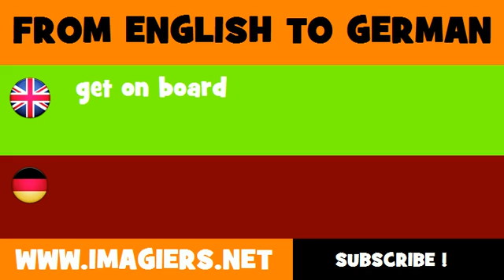FROM ENGLISH TO GERMAN = get on board